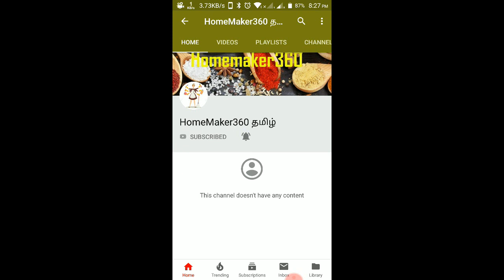Tasty mushroom biryani [with Eng Subtitles] | kalan biryani | காளான் பிரியாணி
காளான் பிரியாணி  |  mushroom biryani